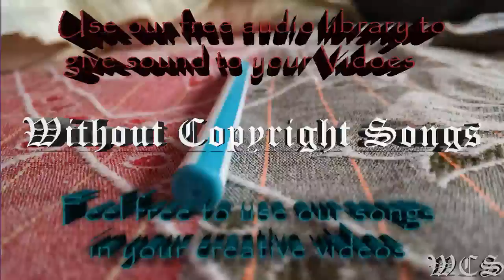Foria Break Away WCS Release